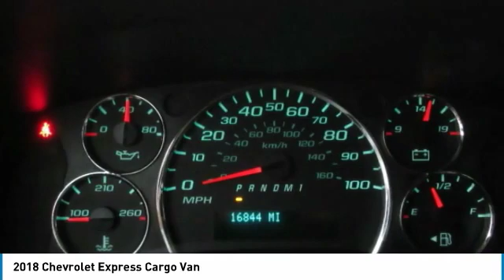2018 Chevrolet Express Cargo Van FOR SALE in Tomball, TX 910067P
Stop in today for a test drive of this U 2018 Chevrolet Express Cargo Van

Parkway Chevrolet
25500 State Highway 249

White 2018 Chevrolet Express 2500 Work Van Cargo RWD 6-Speed Automatic HD with Electronic Overdrive Vortec 6.0L V8 SFI Flex Fuel Fully detailed  Fresh oil change.  Recent Arrival!   Free car washes for 3 months with Purchase of Vehicle   See dealer for Details.